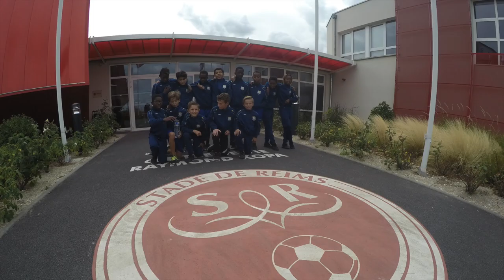Photos Poissy U11A Football Mi-Saison 2018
Photos Best of Décembre 2018.
Poissy U11A.
Son : MHD : Never